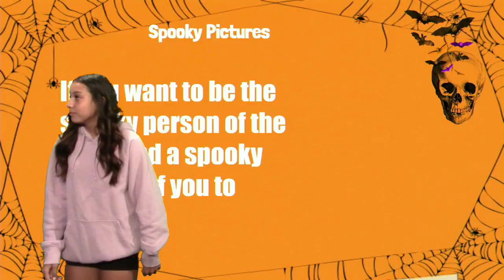Plaza Broadcast October 2nd, 2023-2024